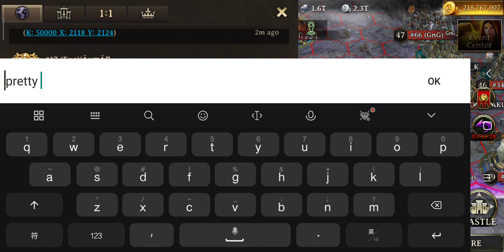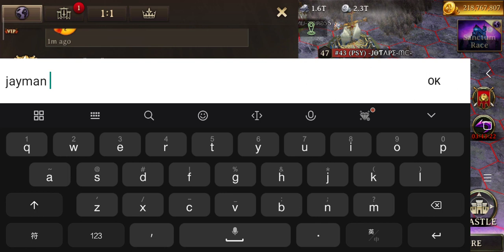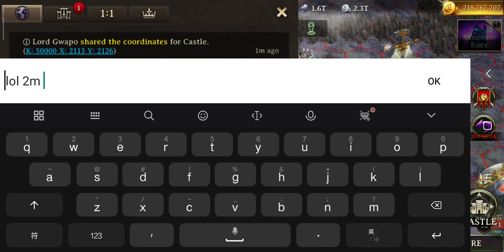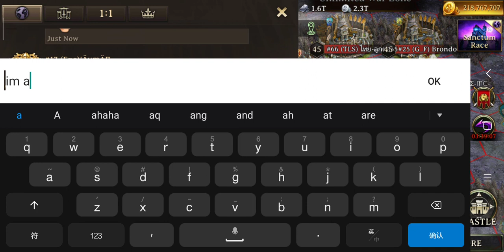Rise of Firstborn//New gears update!! is it reliable for def? Watch this,,,Huge Hp stats🤩🤩